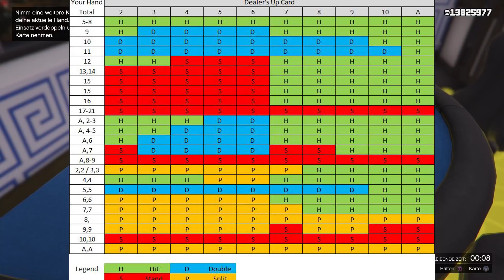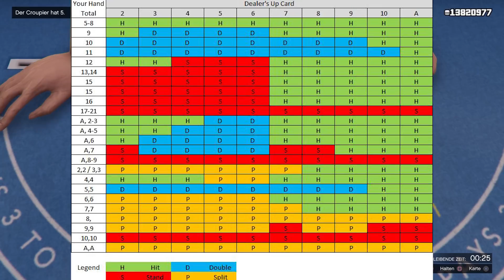🤑Die 3 Besten CASINO Geld Tricks!🤑 2 MIO Dollar Pro Stunde 2.0! [GTA 5 Online Update DLC]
Im "🤑Die 3 Besten CASINO Geld Tricks!🤑 Die 3 Besten CASINO Spiele Strategien! [GTA 5 Online Update DLC]" GTA 5 Online Video, zeige ich euch die zur Zeit besten legalen SOLO Geld Tricks vom GTA 5 Online Casino Update (Black Jack 2 Mio Pro Stunde Geld Trick 2.0, Black Jack Optimal Spielen Mit Basisstrategie Tabelle, beste Pferdewetten Strategie, Glücksrad langsam drehen + unendlich Spins/Versuche) und gehe auf die Frage ein, ob die Slot Machines bzw. Automaten Games im Grand Theft Auto 5 Online: The Diamond Casino & Resort Update manipuliert sind!